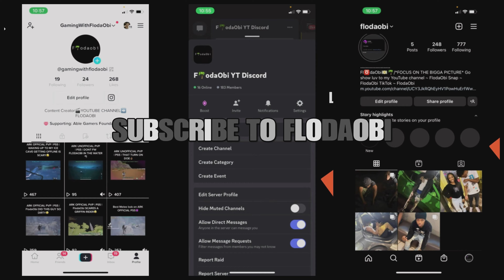i just created the **ANKLE BREAKER** godly julie build! TEXAS CHAINSAW MASSCRE